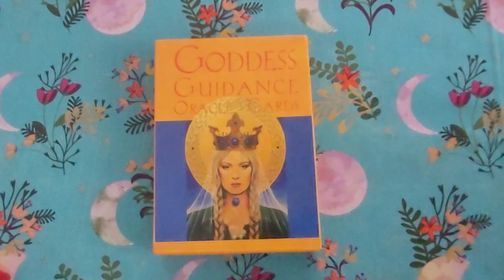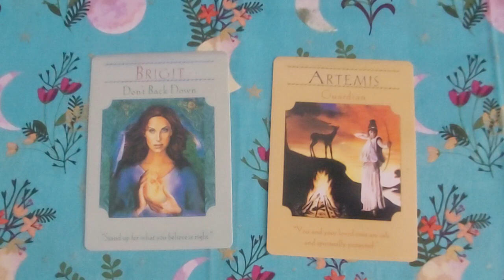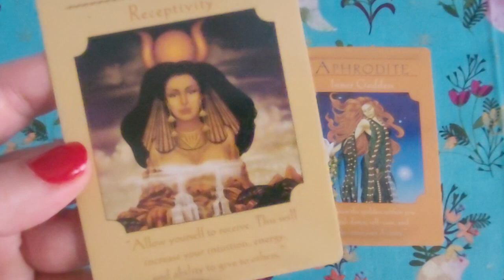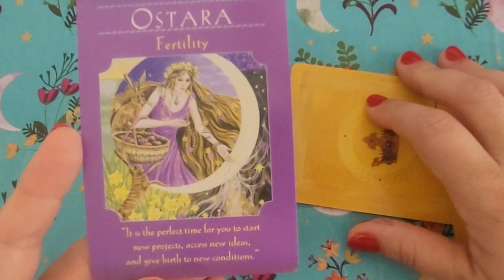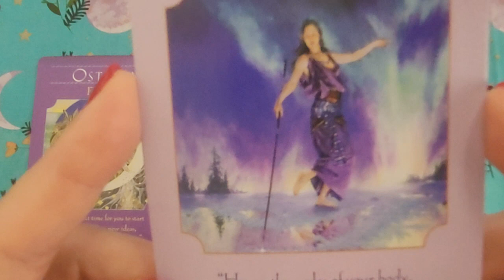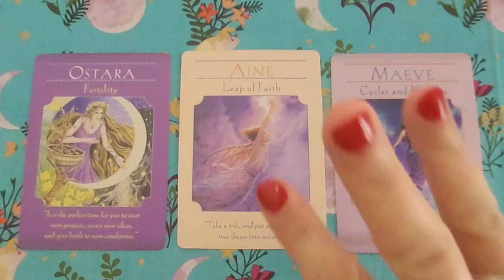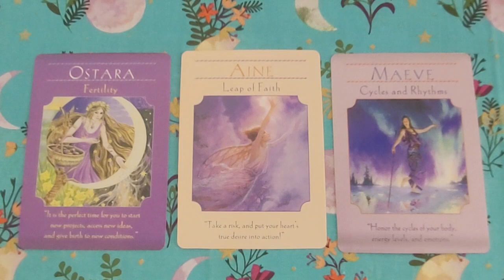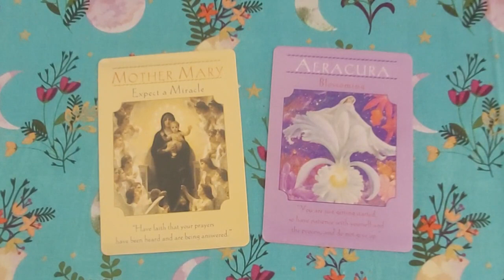[Twin Flame Tarot Reading] DM / DF: ALL SIGNS POINT TO UNION!!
Step 1: Sign up for the FREE Twin Flame Ascension Introductory Course with Twin Flames Universe

🔥 Special intro deal for my NEW Twin Flame Group, just $99 for your first month! 👩‍❤️‍👨